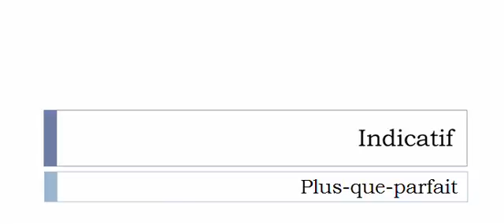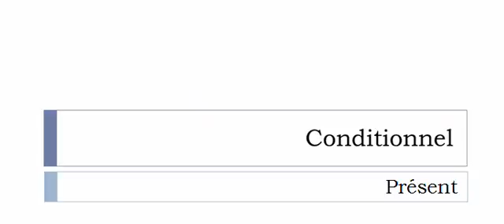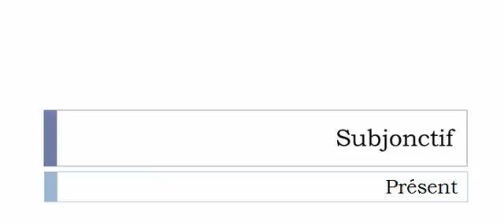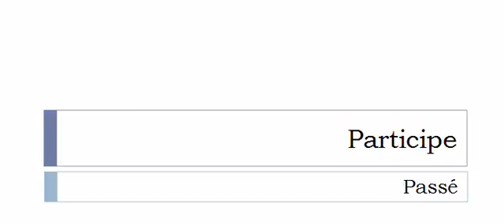Learn French conjugation with me # Verb = Posséder